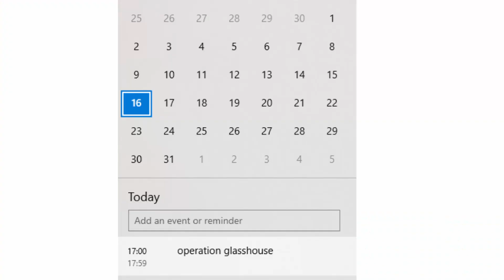Insurgency Sandstorm Operation Glasshouse just dropped!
Operation Glasshouse just dropped and it is content that was desperately needed in order to freshen things up!

In this video, you'll be seeing highlights from the stream I did on day 1. Just goofing around with Niko basically.